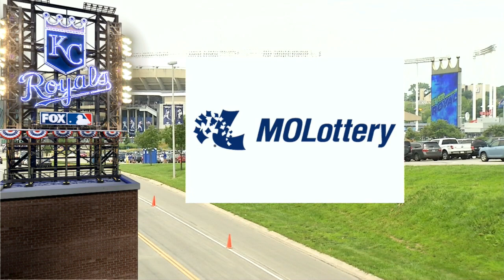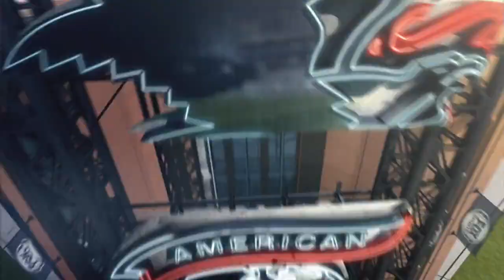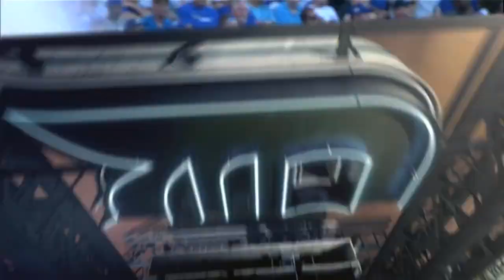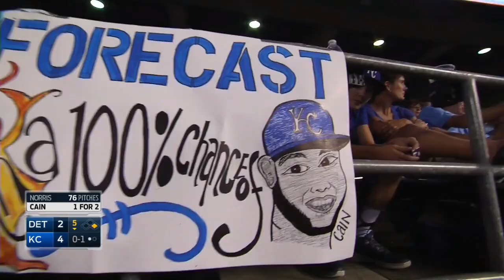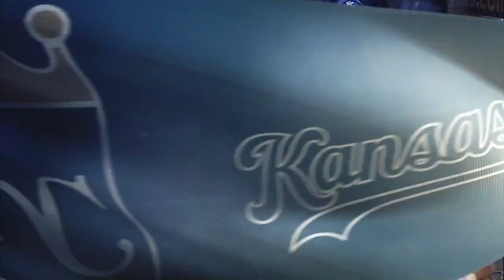DET AT KCA - August 13, 2015